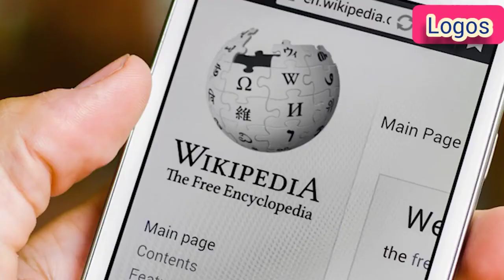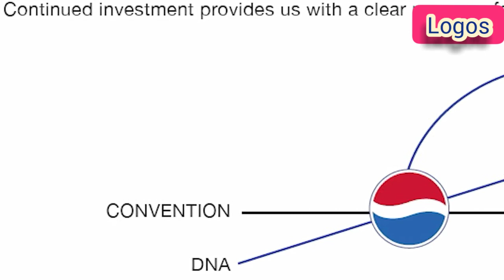7 Logos mit Bekannten Botschaften.